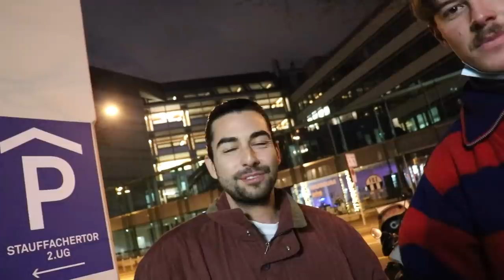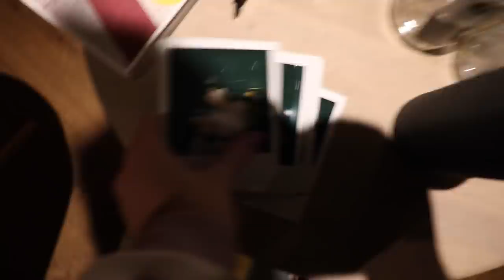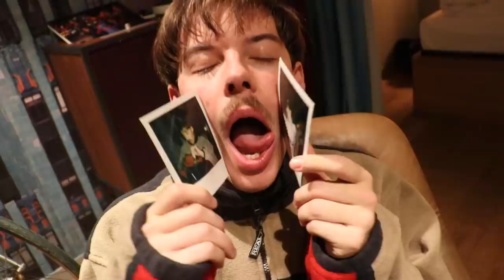nüchterne Abendroutine bei den Tulnik-Vogts 💍